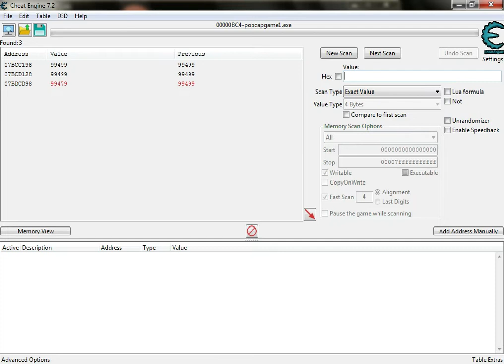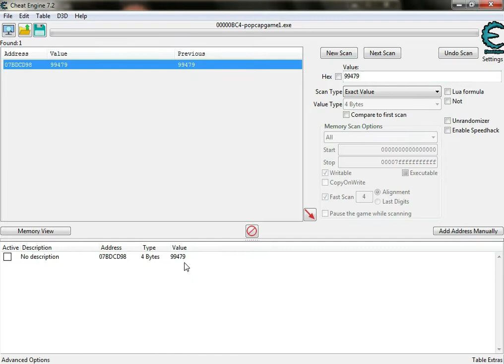Money Cheat in Plant vs. Zombies by Cheat Engine 7.2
ell you about how to adding money in plant vs zombies by cheat engine 7.2